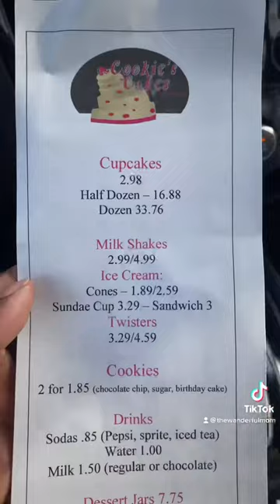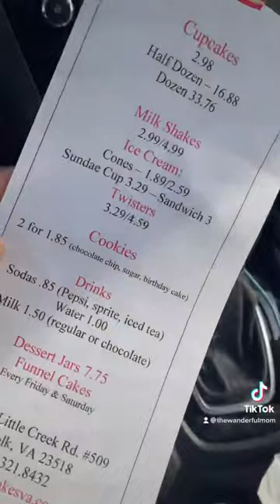The Sweetest Bakery in Norfolk VA | Solo Woman Travel Over 40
Short and sweet but longer than a short. Lol Hey guys. I had a chance to try out Cookies Cakes and More while visiting Norfolk Virginia. Here’s a little foodie review for you. If you ever travel to Virginia and happen to stop in Norfolk you’ve got to stop in and try. The Lavender Honey cupcake was my favorite!

Future Oriented Triad
Stylish Jazz Hip Hop